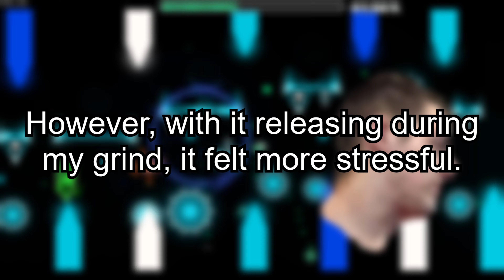[FIRST 2.2 VICTOR] Loochiverse 100% by GD Civilization Team 5 // Geometry Dash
I have a lot to say about this level, mostly good things.

First of all, how did I adjust to the 2.2 physics as quickly as I did with this level? I had only been playing Loochiverse 3 days prior to this completion, as I had dropped it previously with 6.3k attempts. With 2.2 releasing in the middle of this regrind, it genuinely felt way more stressful that I was honestly expecting, but thankfully the level was still super fun no matter the physics change. I'm genuinely super thankful that 2.2 didn't affect my experience with this level, because once more, this level is super fun despite the predrop being a lot harder than the drop.

Alright, onto my actual review with the level. Like I already said, this level is super fun, no questions asked. I love 'flow' levels like these, because when you get the timings down, the level just feels so god damn satisfying. A lot of deaths feel like they are your own fault (38-51% is the only part that have exceptions), and overall if you can get comfortable with the gameplay, you will 100% have fun with this level. The main thing that brings this down for me is the predrop, because 0-18% felt like a massive chore, including 13% when 2.2 came out, having me change how I do that part. Not too much else of the predrop is entirely bad, but it's definitely rough. The drop, on the other hand, is genuinely some of the best gameplay that I have personally ever played in my life. Aside from 38-51% (41%x16 before completion...), the way the gameplay gets consistent is just awesome. I practiced the drop so much when I was regrinding this, to the point where I had 65-100%x12, 52-100%x7, 38-100%x3, and even 28-100%. That's how much fun I was having with the drop, I played it so much to the point where I got insanely consistent with it. There's not much else I can really say about the level, other than the fact that it was just incredibly fun, and this is probably my second favorite level in the entire game, hands down.

Enjoyment: 100/100
Personal Difficulty: Extreme Demon [2nd hardest]
Worst Fails: 76%, 54%x3, 53%x2
Total Attempts: 9,123 (6,347 old)